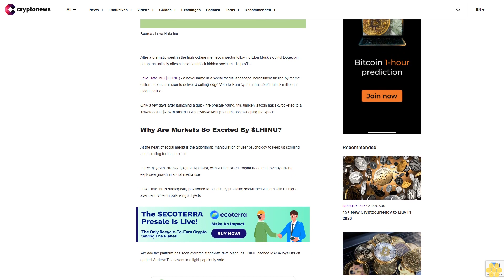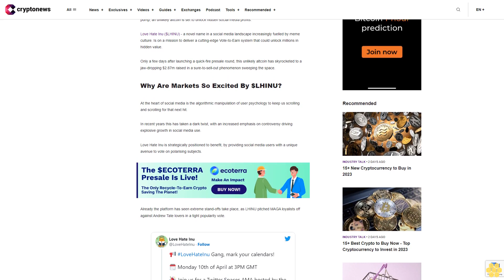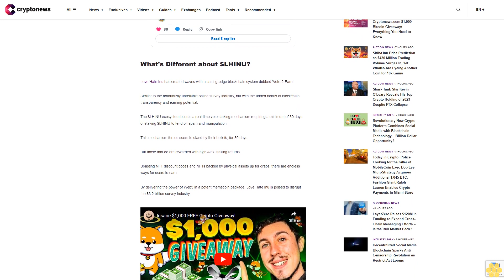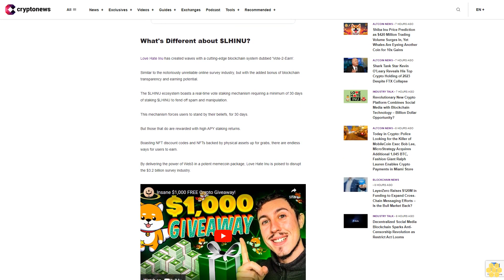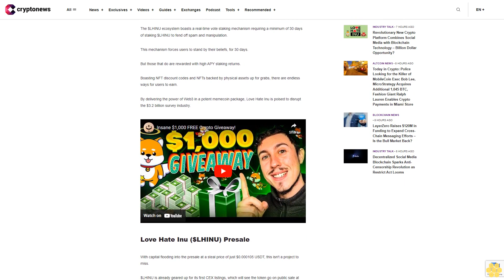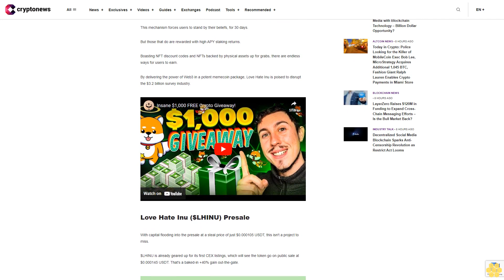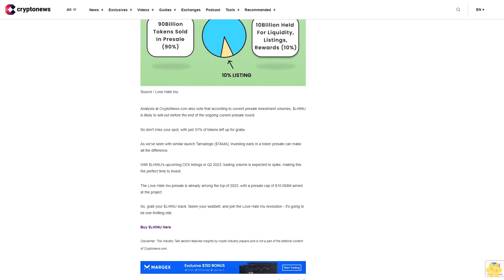Revolutionary New Crypto Platform Combines Social Media with Blockchain Technology – Billion Dollar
After a dramatic week in the high-octane memecoin sector following Elon Musk's dutiful Dogecoin pump, an unlikely altcoin is set to unlock hidden social media profits.

Love Hate Inu ($LHINU) - a novel name in a social media landscape increasingly fuelled by meme culture. Is on a mission to deliver a cutting-edge Vote-to-Earn system that could unlock millions in hidden value.

Only a few days after launching a quick-fire presale round, this unlikely altcoin has skyrocketed to a jaw-dropping $2.87m raised in a sure-to-sell-out phenomenon sweeping the space.

Why Are Markets So Excited By $LHINU?.

At the heart of social media is the algorithmic manipulation of user psychology to keep us scrolling and scrolling for that next hit.

In recent years this has taken a dark twist, with an increased emphasis on controversy driving explosive growth in social media use.

Love Hate Inu is strategically positioned to benefit, by providing social media users with a unique avenue to vote on polarising subjects.

Already the platform has seen extreme stand-offs take place, as LHINU pitched MAGA loyalists off against Andrew Tate lovers in a tight popularity vote.

What's Different about $LHINU?.

Love Hate Inu has created waves with a cutting-edge blockchain system dubbed 'Vote-2-Earn'.

Similar to the notoriously unreliable online survey industry, but with the added bonus of blockchain transparency and earning potential.

The $LHINU ecosystem boasts a real-time vote staking mechanism requiring a minimum of 30 days of staking $LHINU to fend off spam and manipulation.

This mechanism forces users to stand by their beliefs, for 30 days.

But those that do are rewarded with high APY staking returns.

By delivering the power of Web3 in a potent memecoin package, Love Hate Inu is poised to disrupt the $3.2 billion survey industry.

Love Hate Inu ($LHINU) Presale.

With capital flooding into the presale at a steal price of just $0.000105 USDT, this isn't a project to miss.

$LHINU is already geared up for its first CEX listings, which will see the token go on public sale at $0.000145 USDT. That's a baked-in +40% gain out-the-gate.

Analysts at CryptoNews.com also note that according to current presale investment volumes, $LHINU is likely to sell-out before the end of the ongoing current presale round.

So don't miss your spot, with just 31% of tokens left up for grabs.

As we've seen with similar launch Tamadoge ($TAMA), investing early in a token presale can make all the difference.

With $LHINU's upcoming CEX listings in Q2 2023, trading volume is expected to spike, making this the perfect time to invest.

The Love Hate Inu presale is already among the top of 2023, with a presale cap of $10.068M aimed at the project.

So, grab your $LHINU stack, fasten your seatbelt, and join the Love Hate Inu revolution - it's going to be one thrilling ride.

Buy $LHINU Here